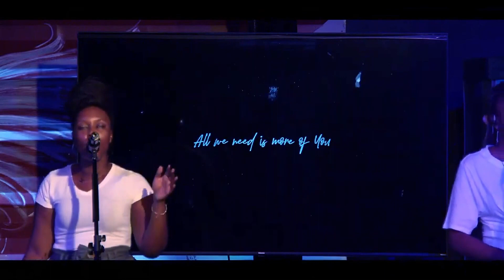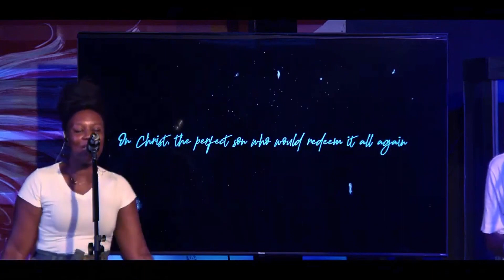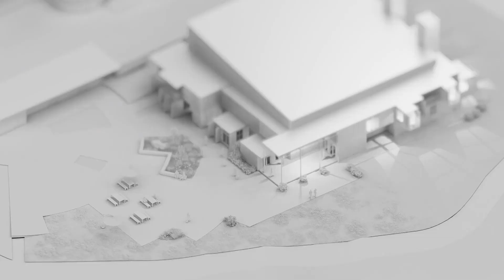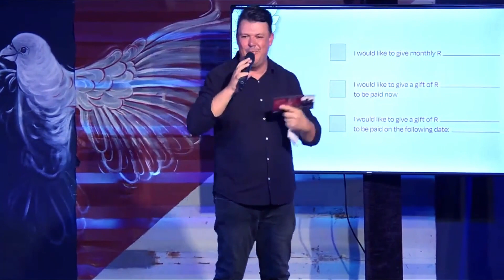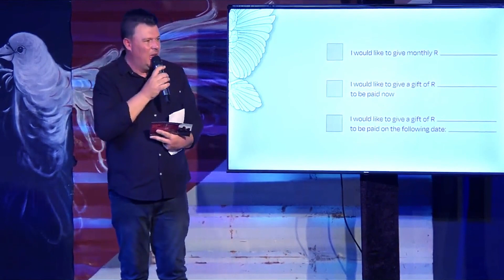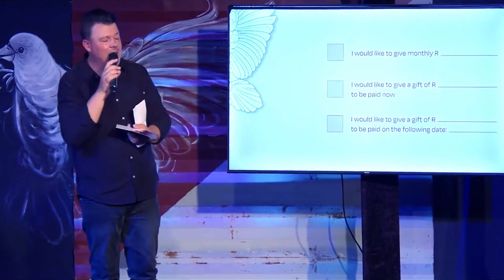Vision Sunday 2023